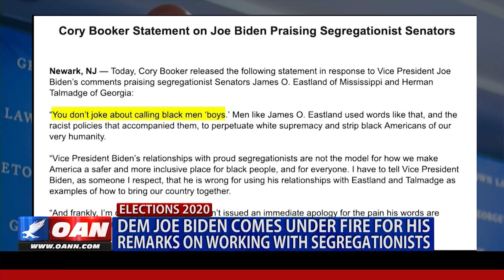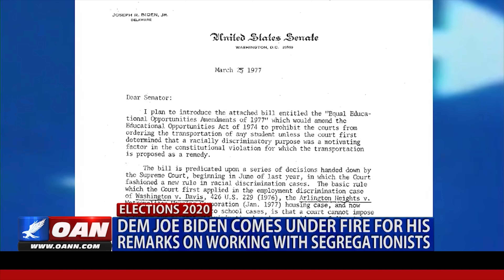Joe Biden comes under fire for his remarks on working with segregationists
Joe Biden is coming under fire for the second time this month over his statements on working alongside segregationists. One America's Jacob Demille has the details.